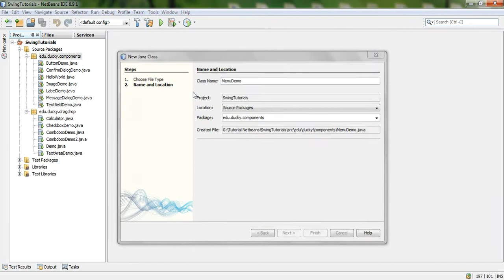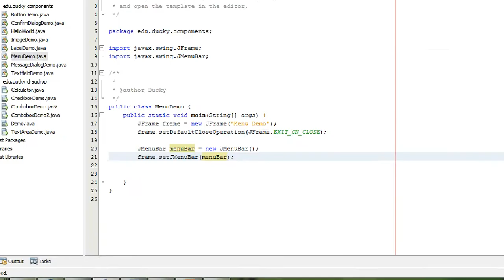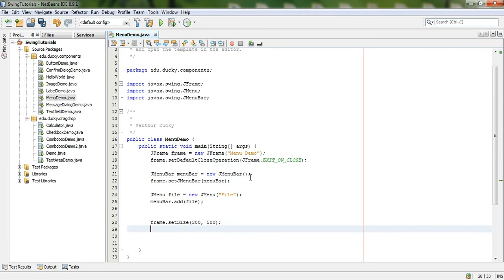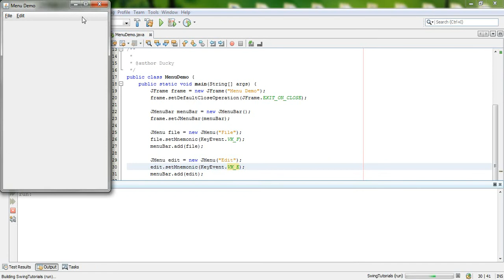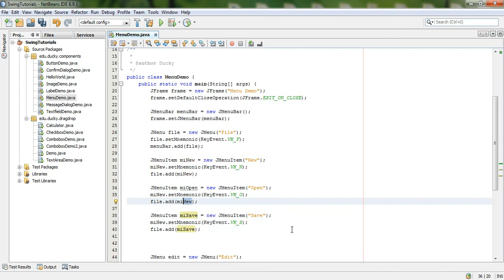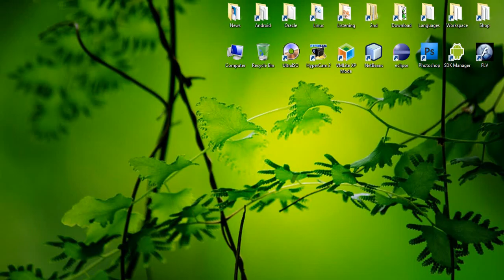Bài 23 Java Swing: Menu 1